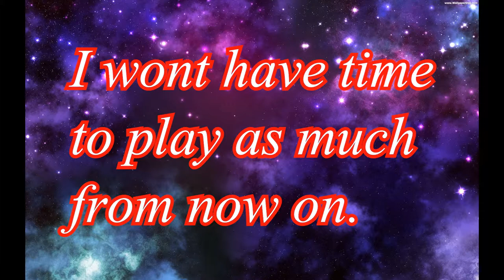Freddaupz2 : STRONGER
My second movie